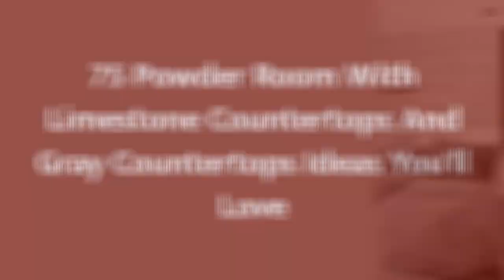75 Powder Room With Limestone Countertops And Gray Countertops Design Ideas You'll Love 🌈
0:00:00 - Intro
0:00:12 - Powder Room With Limestone Countertops And Gray Countertops Design Ideas You'll Love: Inspirations 1 to 25
0:01:06 - Powder Room With Limestone Countertops And Gray Countertops Design Ideas You'll Love: Inspirations 26 to 50
0:02:13 - Powder Room With Limestone Countertops And Gray Countertops Design Ideas You'll Love: Inspirations 51 to 75

Hello there!🌈